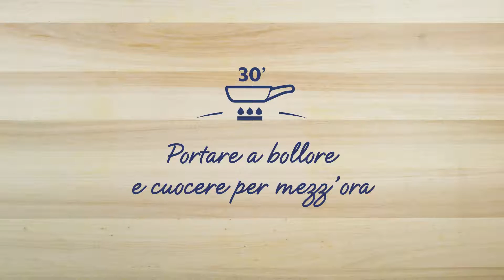Vellutata di zucca e panna Virgilio con bocconcini di coda di rospo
Un secondo piatto sfizioso e semplice da realizzare.